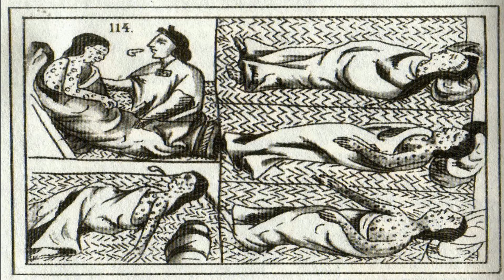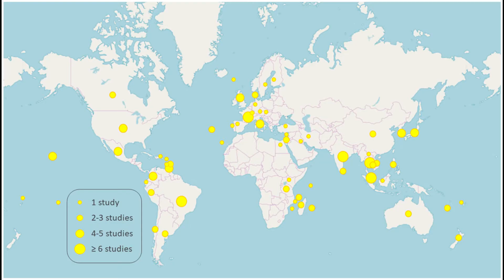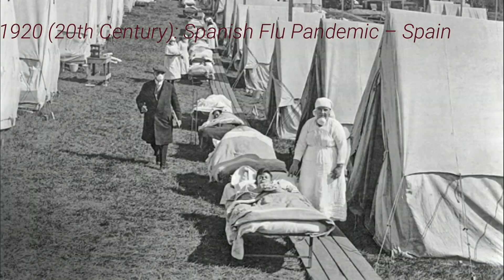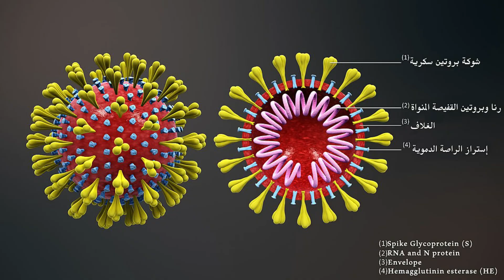Why Do Pandemic Repeats After Every 100 Years??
according to history, the first pandemic was reported in 1520 and it repeated after every Century.
The deadliest one was Spanish influenza that killed estimate of 50 million people worldwide and infected 500 million people.